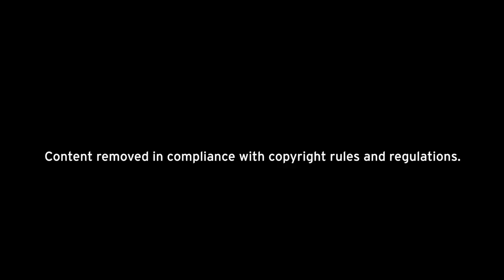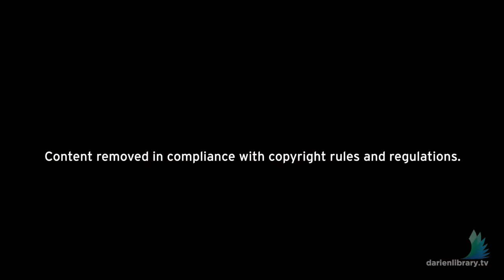From Beethoven's Missa Solemnis to Verdi's Requiem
On Tuesday, December 4, 2018, Gil Harel gave his third lecture of his four-week series on music and faith.

From Beethoven's Missa Solemnis to Verdi's Requiem: Spirituality in the Romantic Period
Beethoven's name does not immediately conjure up church music, and yet the composer himself was said to have considered his Missa Solemnis to be among his finest works. This "Solemn Mass" is a testament to the composer's ambition (the work clocks in at over 80 minutes and present the performers with significant challenges), as well as his dedication to mastering the styles of the past.

In Verdi's Requiem, we have a curious example of a non-operatic work created by a composer associated almost exclusively with opera. In the finale to this masterpiece, The Catholic Verdi's style reflects - as we have observed with Mozart and Beethoven - the indelible impact of the Lutheran, J.S. Bach.

Can't make the live event? Check out the video recording at DarienLibrary.tv

Gil Harel (PhD, Brandeis University) is a musicologist and music theorist whose interests include styles ranging from classical repertoire to jazz and popular music, as well as opera, medieval, and renaissance music. Previously, he has served on the faculty at CUNY Baruch College, where he was awarded the prestigious "Presidential Excellence Award for Distinguished Teaching", as well as the Southwestern University of Finance and Economics in Chengdu, China. Currently, he teaches at Naugatuck Valley Community College, where he was recently presented with the coveted "Merit Award for Exemplary Service to the College." At NVCC, Dr. Harel conducts the college chorale, teaches music history and theory, and serves as musical director of theater productions. Outside of teaching, he enjoys staying active as a pianist and vocalist.